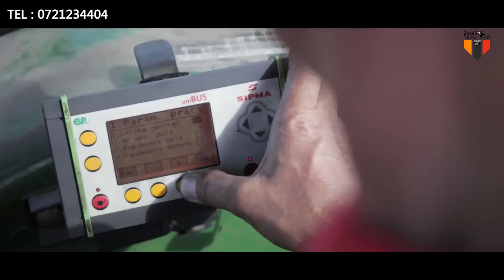Înfoliator Baloți | SIPMA OS 7531 MAJA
sau ne puteți contacta la numarul de telefon 0721 / 234 404 !

Banat Tractor Service, infiintata in 1991, este o firma privata cu capital 100% autohton si se adreseaza in primul rand agricultorilor si fermierilor romani, venind in sprijinul acestora cu o gama bogata de tractoare si masini agricole performante.
Importator si distribuitor autorizat pentru utilaje agricole PRONAR, SOLA, SIPMA, METAL FACH, MEPROZET, BVL AGROMEHANIKA , INO , TEHNOS , INTERTECH , FARMTRAC , BELARUS